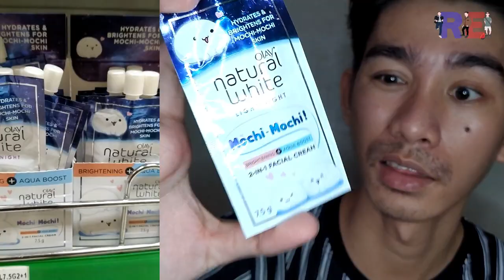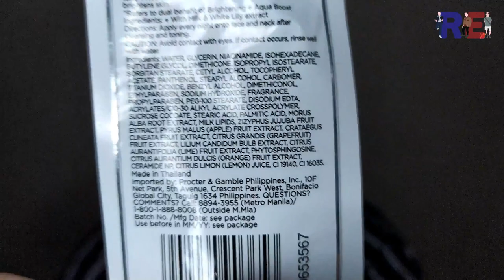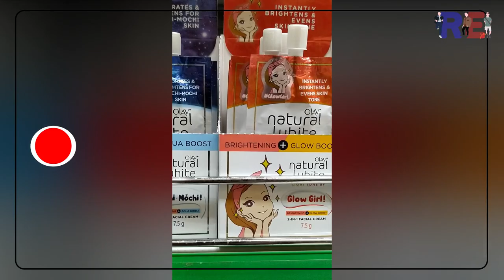Skin soft as a mochi? Olay Natural White Mochi-Mochi Light Night Cream 2in1 | Whitening + Aquaboost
Olay Natural White Mochi-Mochi Night Cream
The dream of waking up with bouncy and glowy skin is now right at your fingertips mga Papogi at Paganda natin with just a swipe or two. It gives you a Natural White look for only 49.50Php.

 Who doesn't love Mochi mga Papogi at Paganda?! It's super soft, sweet, and truly palatable. But wait this cream or night cream olay is not edible Hihi pampa smooth and moisturized lang naman ito ng ating mukha. This OLAY NATURAL WHITE MOCHI MOCHI NIGHT CREAM is superb they have a DAY CREAM also. Boom! Wow!

Editor: Romeo Estocado
Photo Editor Software: Adobe Photoshop
Editor Software: FILMORA